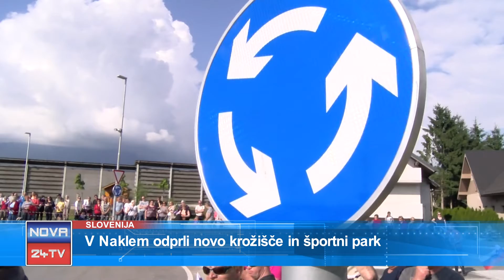[Prispevek Slovenija] 14.05.2018 Nova24TV: V Naklem odprli novo krožišče in športni park